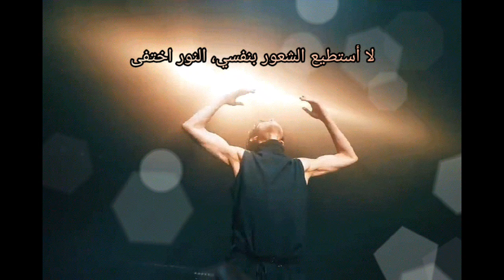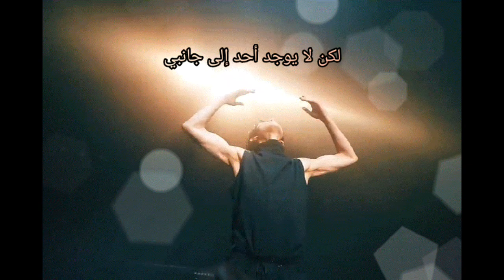THE 8 - Falling Down (arabic sub) 🎵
The 8 (seventeen) - falling down